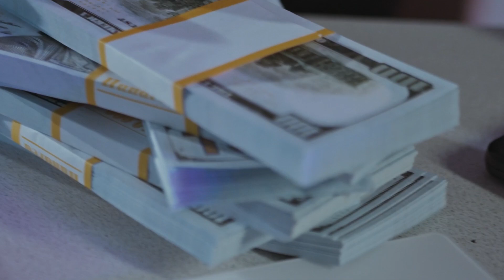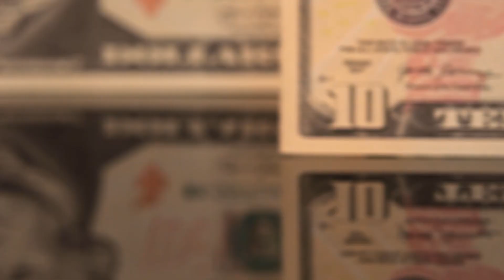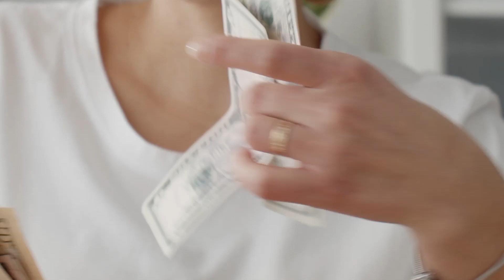সৌদি রিয়াল আজকে তুলকালাম রেট ! প্রবাসী ভাইরা দেখুন আজকের রেট কত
সৌদি রিয়াল আজকে তুলকালাম রেট ! প্রবাসী ভাইরা দেখুন আজকের রেট কত ব্রেকিং সৌদি অবৈধ নিয়োগকর্তাদের উপরে বিশেষ আইন ! প্রবাসী ভাইদের জন্য বিশেষ খবর হয় আল্লাহ সৌদিতে শবে বরাতের মধ্যে তাবলীগ জামাত নিষিদ্ধ ঘোষণা সৌদির আজকের বাম্পার খবর !

সৌদি রিয়াল, আজকে, তুলকালাম রেট,প্রবাসী ভাইরা, দেখুন ,আজকের, রেট কত,News24Info,bangla, bd, latest bangla news, update bangla news

"সৌদি"
"প্রবাসী" "সৌদি প্রবাসী"
"সৌদি যুবরাজের"

সৌদি রিয়াল আজকে তুলকালাম রেট ! প্রবাসী ভাইরা দেখুন আজকের রেট কত ব্রেকিং সৌদি অবৈধ নিয়োগকর্তাদের উপরে বিশেষ আইন ! প্রবাসী ভাইদের জন্য বিশেষ খবর হয় আল্লাহ সৌদিতে শবে বরাতের মধ্যে তাবলীগ জামাত নিষিদ্ধ ঘোষণা সৌদির আজকের বাম্পার খবর ! বাংলদেশ ঢেলে বিনিয়োগ করবে সৌদি সরকার সৌদি রিয়াল লুটিয়ে পড়েছে প্রবাসী ভাইরা দেখুন আজকের রেট কত ব্রেকিং সৌদি প্রবাসী ভাইদের হয়রানি নিয়ে কড়া হুঁশিয়ারি !